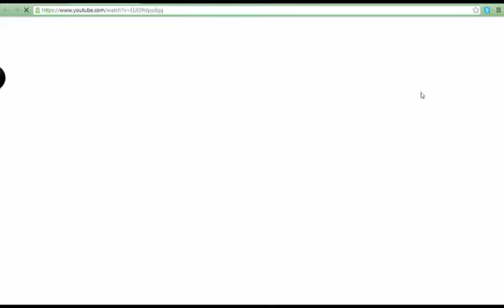Minecraft Hunger Games w/Spuddyman2013 episode 2 I HATE TEAMERS!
Enjoy this amazing video and check out Harvey's channel at-